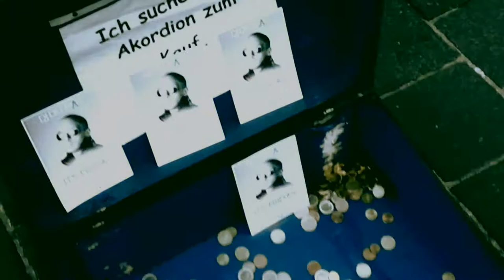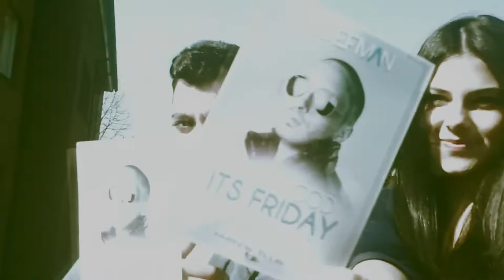30.03 Thank God It's Friday.wmv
PromoVideo !
30.03 12 Im Farinda Club mit Dj Defman- Thank God It's Friday ..